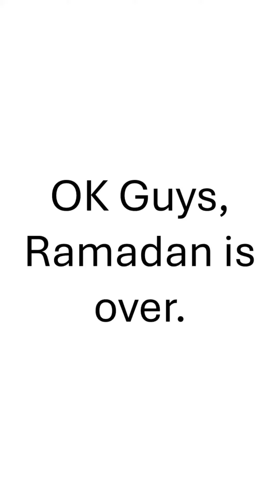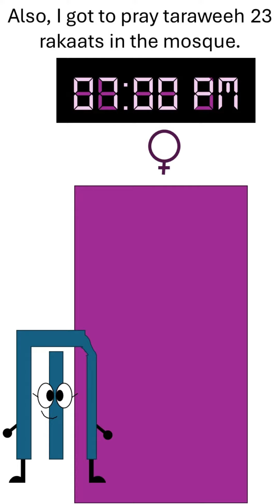My daily routine for Ramadan (full video)